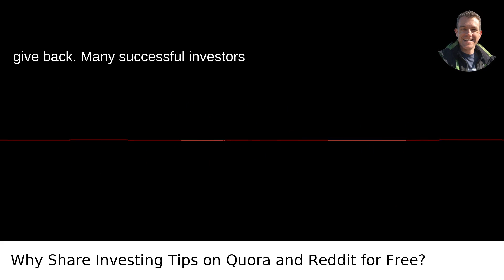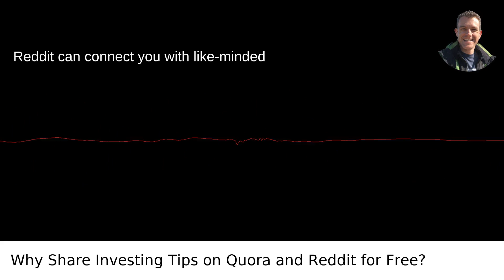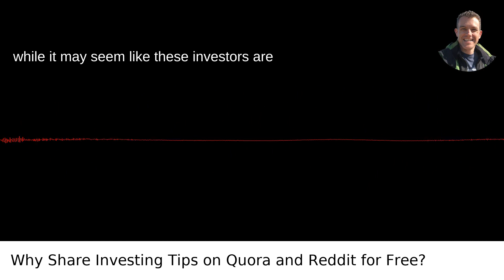Why Share Investing Tips on Quora and Reddit for Free?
I answered this question on Quora My video answer to the question: Why Do People Share Their Knowledge And Perspective About Stocks And Investing On Quora Or Reddit For Free?